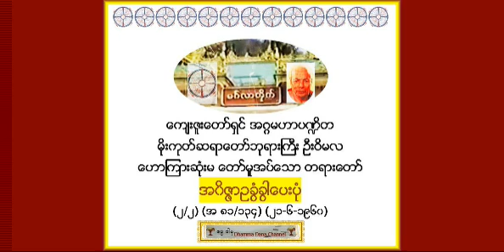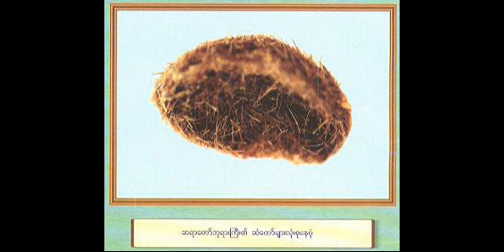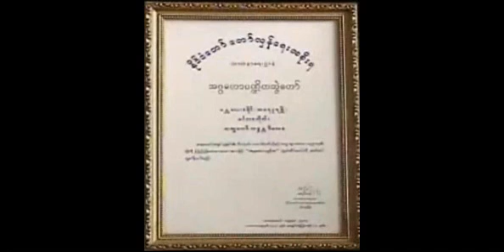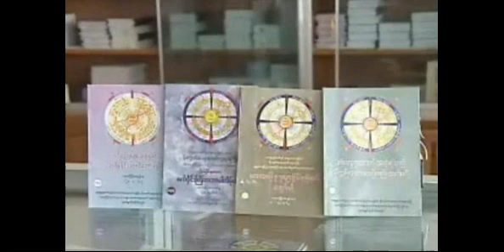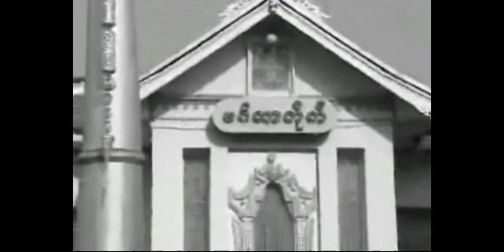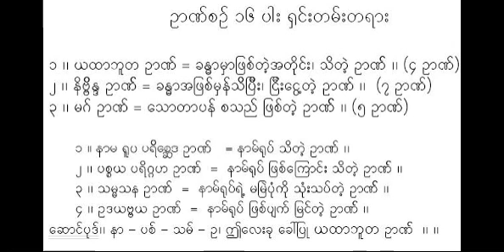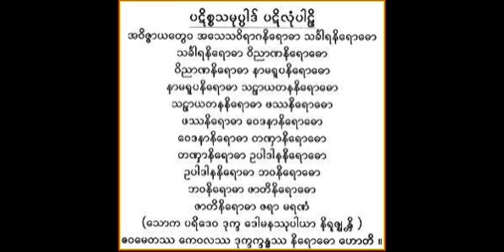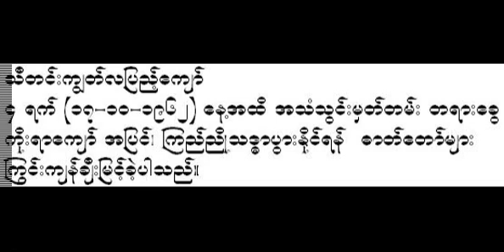အ၀ိဇၨာဥခြံခြါေပးပံု (၂/၂) (အ ၈၁/၁၃၄) - မိုးကုတ္ဆရာေတာ္ဘုရားႀကီး ဦးဝိမလ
ေဟာၾကားဆံုးမ ေတာ္မူအပ္ေသာ အ၀ိဇၨာဥခြံခြါေပးပံု (၂/၂) (အ ၈၁/၁၃၄) (၂၁-၆-၁၉၆၀) - Mogok Sayadaw gyi U Vimala, (ဓမၼဒါန Dhamma Dana YouTube Channel, UK), also